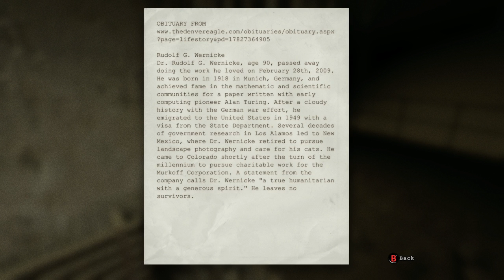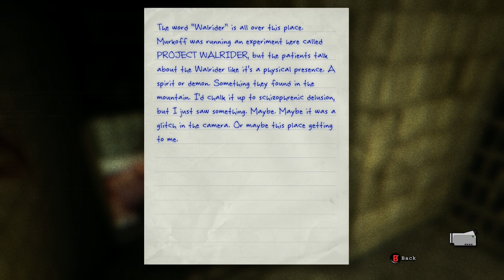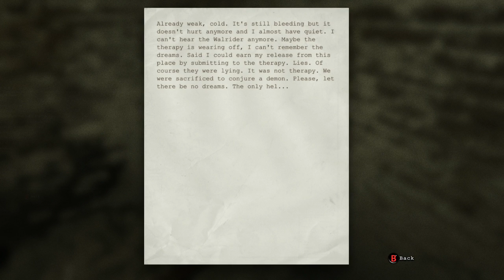Outlast PlayThrough Part 4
Hello everyone and welcome to my outlast playthrough I hope you enjoy!!